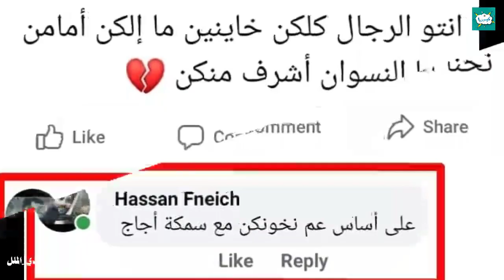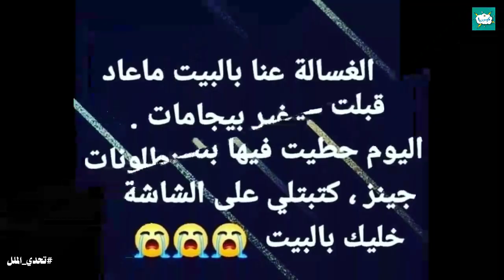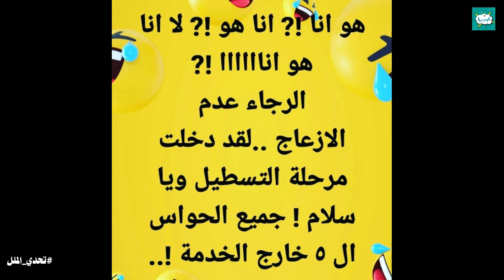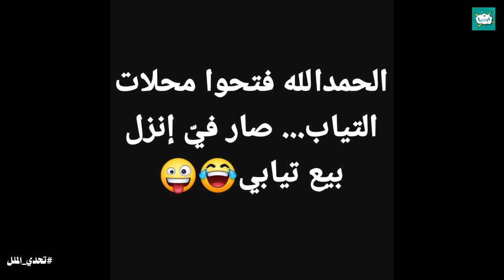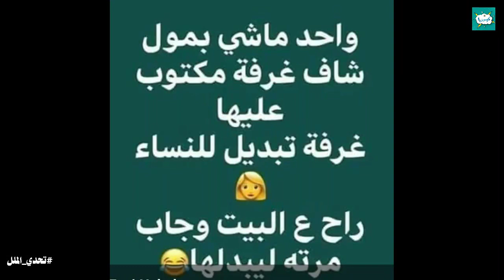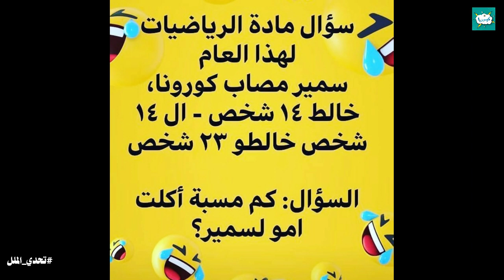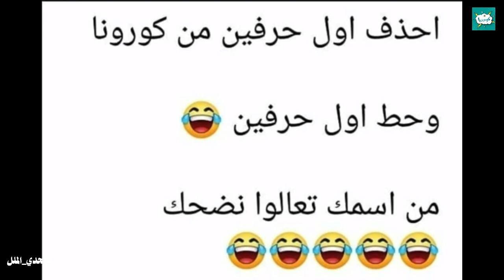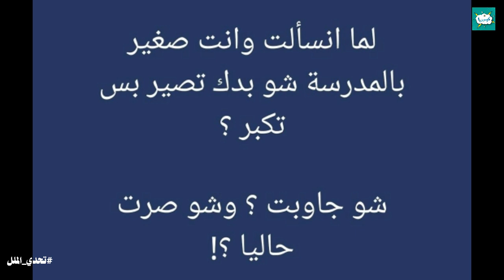تحدي الملل | بوستات تحشيشية ونكت ترفيهية كوميدية فيسبوكية وأنستغرامية.. الجزء 510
تحشيش خليجي
تحشيش عراقي
كوميديا
ضحك
نكت
ترفيه
قف التحشيش
نكت عراقية

متابعيني الحلوين لاتنسوا الإشتراك في قناتنا ثانية...قناة قلعة المرح الخاصة بقصص الأطفال